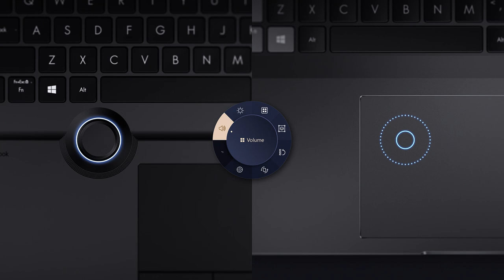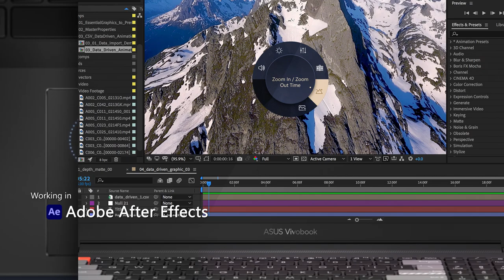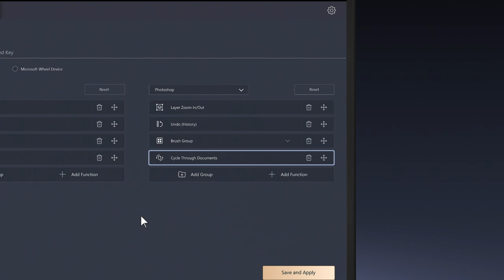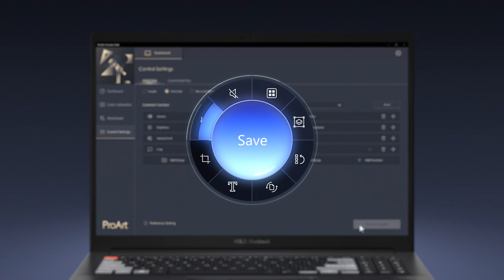How to create with ASUS DialPad on Vivobook Pro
ASUS DialPad is a virtual version of ASUS Dial, the physical rotary controller on Studiobook laptops. It is a completely new way to create in the most natural and immersive way. Tap and rotate ASUS DialPad to adjust settings in popular professional-grade software such as Adobe Photoshop®, Premiere® Pro, Lightroom® Classic, and After Effects®. It's an easier and faster way to create content your way with the customized workflow.